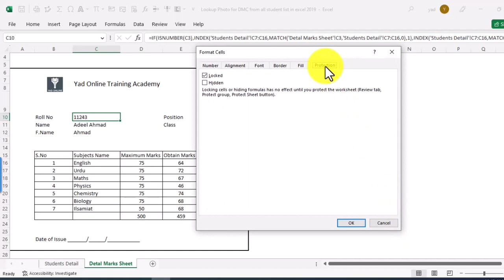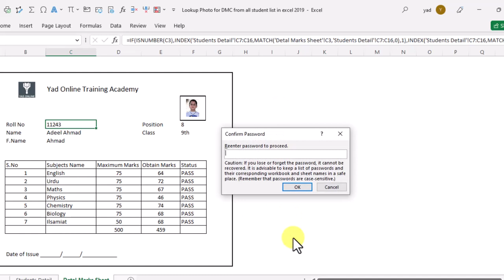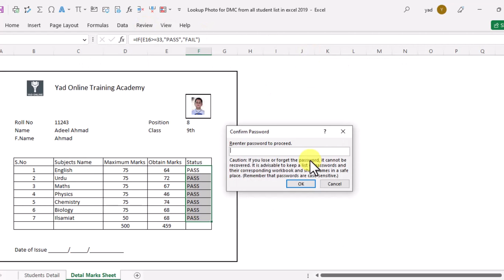How to Prevent a formula from displaying in formula bar in Ms excel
Viewers in this video I will show you how to prevent a formulas from
Displaying in the formula bar, also you will learn how to protect worksheet
in Ms Excel.
for more videos Plz follow the link give bellow.